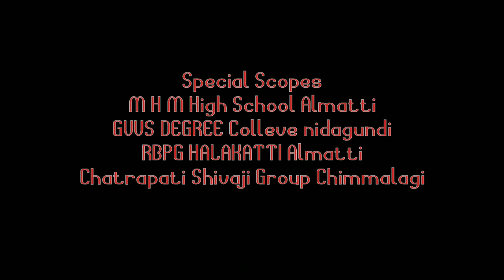Krantikari(ಕ್ರಾಂತಿ ಕಾರಿ) || Kannada Short Film || Bhagat Singh, Rajguru,sukhadev, Ajad |Republic day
ಕ್ರಾಂತಿ ಕಾರಿ
ಭಗತ್ ಸಿಂಗ್
ರಾಜಗುರು
ಸುಖದೇವ್
ಚಂದ್ರಶೇಖರ್ ಅಜಾದ್

A based on the true Story of Freedom fighters

Starring
Rahul Shillekyatar
Hanamant Sale
Muttu kattimani
Raju kattimani
Masuba kattimani
Yamanuri kattimani
Shivu sale
Ravindra kattimani
Balappa sale

Special Actor
Shri G M HIREMATH

HINDU SAMRAT RAHUL CREATIONS
Sukhdev is best remembered for his involvement in the Lahore Conspiracy Case of 18 December 1928 and its aftermath. He was an associate of Bhagat Singh and Shivaram Rajguru, who assassinated Deputy Superintendent of Police, J. P. Saunders in 1928 in response to the violent death of the veteran leader Lala Lajpat Rai.
The Jallianwala Bagh massacre, also known as the Amritsar massacre, took place on 13 April 1919, when Acting Brigadier-General Reginald Dyerordered troops of the British Indian Army to fire their rifles into a crowd of unarmed civilians in Jallianwala Bagh, Amritsar, Punjab, killing at least 400 people including men and women. Over 1,000 people were injured.
The Jallianwalla Bagh is a public garden of about 6.27 acres (2.54 ha), walled on all sides, with only five narrow entrances. Dyer blocked the main exits, and the troops continued to fire into the fleeing civilians until their ammunition was almost exhausted. He later declared his purpose was not to dispel the rally, but to "punish the Indians".He did not stay to count the dead, much less offer aid, and his curfew condemned many of the wounded to die overnight where they lay.

On Sunday, 13 April 1919, Dyer, convinced a major insurrection could take place, banned all meetings. This notice was not widely disseminated, and many villagers gathered in the Bagh to celebrate the important Sikh festival of Baisakhi, and peacefully protest the arrest and deportation of two national leaders, Satyapal and Saifuddin Kitchlew. Dyer and his troops entered the garden, blocking the main entrance behind them, took up position on a raised bank, and with no warning opened fire on the crowd for about ten minutes, directing their bullets largely towards the few open gates through which people were trying to flee, until the ammunition supply was almost exhausted. The following day Dyer stated in a report that "I hear that between 200 and 300 of the crowd were killed. My party fired 1,650 rounds".